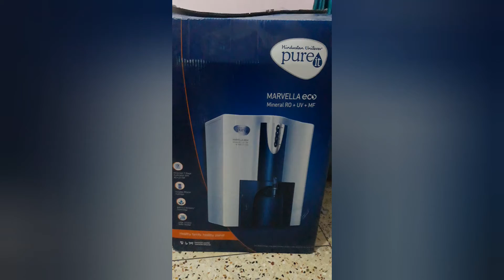Unboxing Pureit water purifier ro+uv +uf